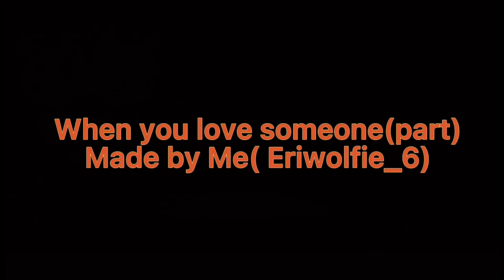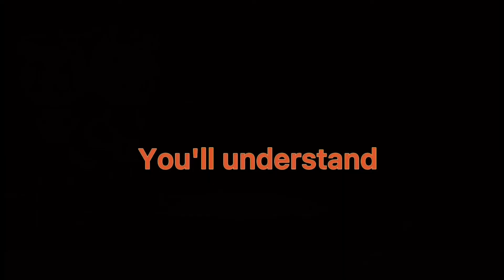When you love someone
I just realized I did this exactly 4 mins long... 😅